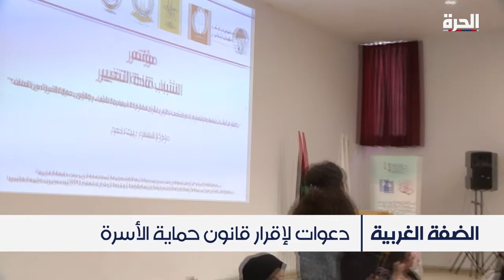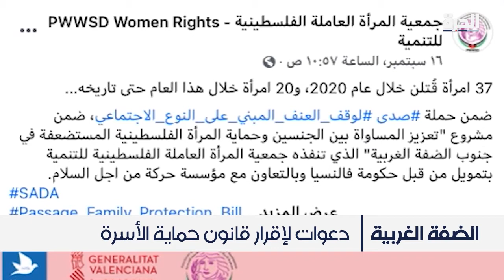الضفة الغربية.. حملة لوقف جميع أشكال العنف ضد النساء